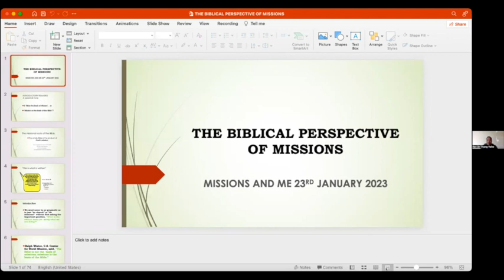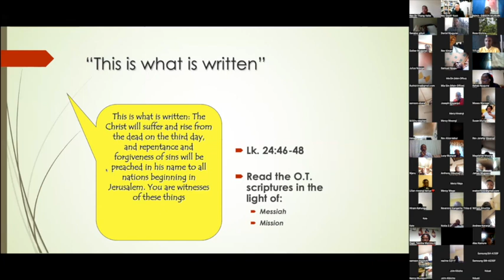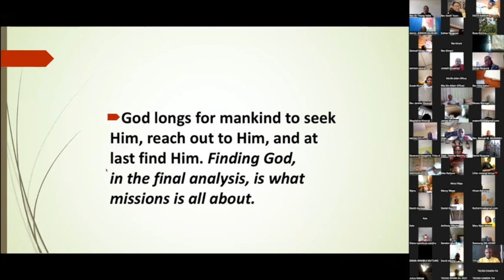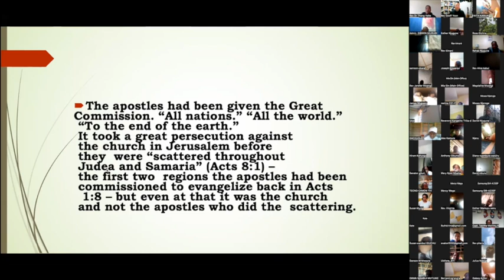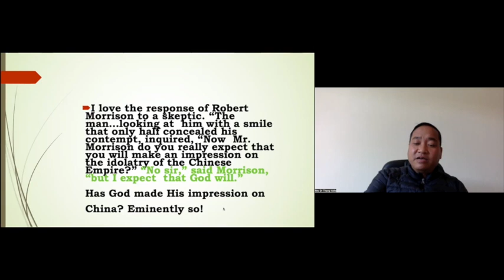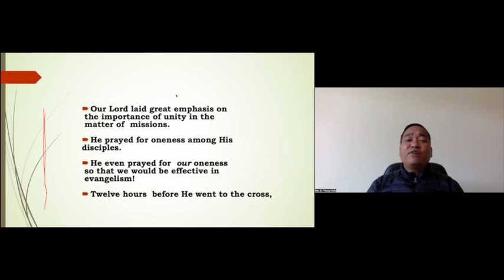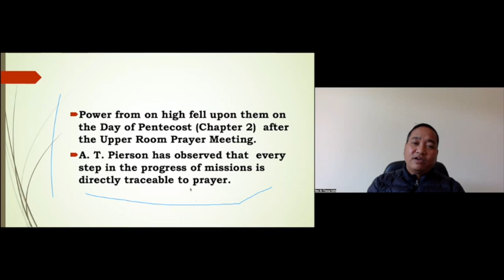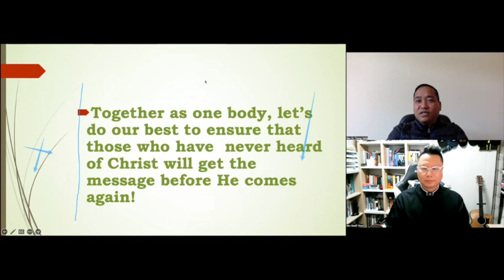Mission & Me A.C.K. Thika 2023 on Biblical Perspectives on Missions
Session 1 (Jan 23, 2023): 'Biblical Perspectives on Missions' by Rev Dr Khamsuanthang Valte (Coordinator of WEC IMM in NE India)